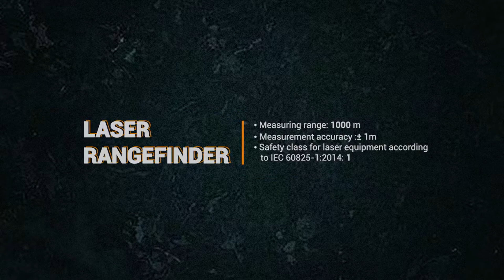Tracer 50 LRF Wärmebildkamera mit Laser-Entfernungsmesser und 50mm Objektiv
384×288 @17 µm Pixel Sensor
Dioprienverstellung für Brillenträger
5D- 4D
OLED 1024x768px Bildschirm
-20° bis 50°C Betriebstemperatur
Objektivline 35mm mit einer Blende F=1.1
LRF mit 1000m Reichweite Klasse 1
+/-1m Genauigkeit
integrierte Batterie (aufladbar über Micro USB Stecker)
IP67 Schutzklasse
8h Betriebsdauer
165x56x92mm
590g Gewicht
7.4° Sichtfeld
2x/4x digitaler Zoom
50Hz Bildfrequenz